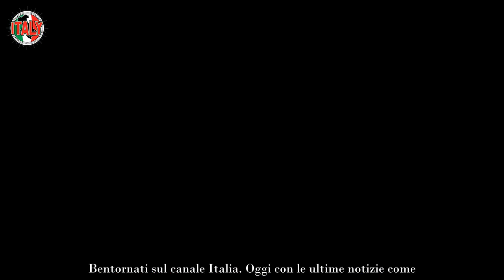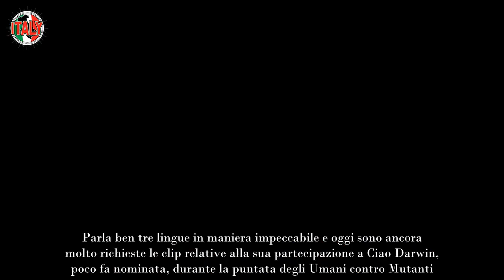Rita Rusic, che razza di lavoro fa il suo fidanzato giovanissimo Cristiano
La splendida produttrice cinematografica ha fatto di nuovo centro. Da un paio di anni a queta parte si è legata sentimentalmente parlando a un giovane e bellissimo uomo. Insieme i due, nelle vesti di fidanzatini, hanno anche partecipato a Pechino Express. L’uomo in questione si chiama Cristiano Di Luzio ed è nato nel 1990 ad Anzio, in provincia della Città Eterna.

Ovviamente è impossibile non averlo notato durante la sua esperienza con la sua dolce metà su Rai Due, così come sul seguitissimo profilo ufficiale Instagram di Rita. Non per nulla la Rusic, in occasione della festa degli innamorati, aveva pubblicato una veloce clip che conteneva loro foto tra cui una in cui il ragazzo appariva a torso nudo, con una camicia bianca a maniche lunghe appoggiata sulle sue spalle.